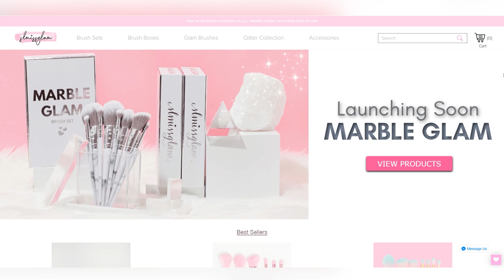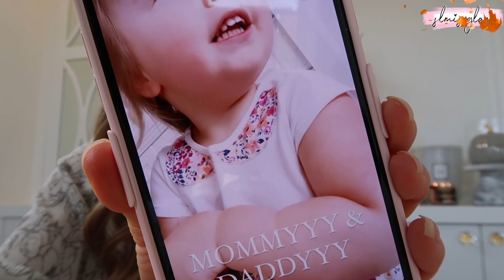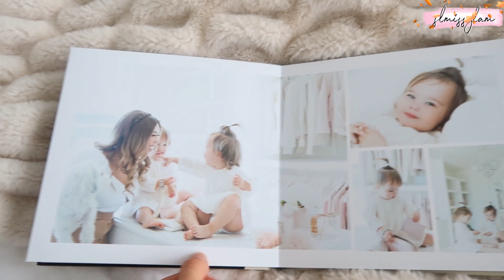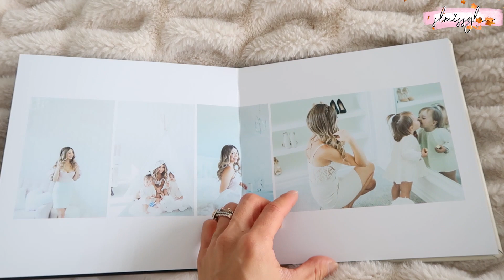HOME DECOR & KITCHEN HOUSEHOLD FAVORITES! NEW MARBLE LAUNCH!🤍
Happy Friday & Launch Day fam!! So excited to share the newest launch Marble Glam with you!! Ive worked so hard on these babies and im so happy they are finally here. Also, going over all my favorite house hold items and decor!!

★★ALL ITEMS MENTIONED!★★

★ Makeup Brush Holders

★ Pantry Grey Organizer